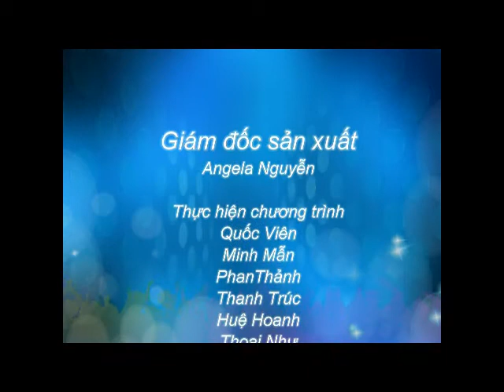Visa du học Singapore- Chương trình Thạc sỹ ngành QTKD tai AEC College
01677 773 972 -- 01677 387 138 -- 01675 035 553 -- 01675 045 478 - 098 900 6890